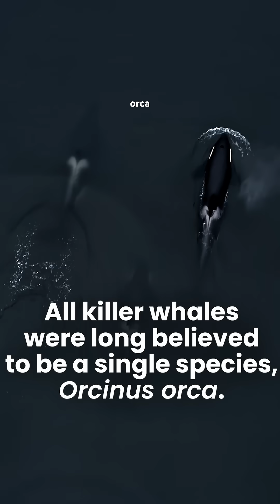Orca Types You Never Knew Existed!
Long believed to be one species, Orcinus orca, there are at least 10 officially recognized variations known as ecotypes. Some argue that there could be as many as 20 orca ecotypes, each with unique genetics, appearances, and behaviors.  There are five recognized killer whale ecotypes in the Southern Ocean; type A, B, B2, C, and D. Type A orcas are the largest ecotype in the world, measuring up to 10 meters or 33 feet. These killer whales live in ice free, circumpolar waters of the Southern Ocean. They have a classic black and white coloration and a medium sized eye-patch. Like Bigg’s killer whales, Type A feed on marine mammals. There appears to be different populations of type A orcas who have developed different hunting strategies. One of these populations lives off the coast of Patagonia and have learned how to successfully beach themselves in order to catch fur seals. Which highlights how intelligent and even innovative orcas are, especially when it comes to feeding techniques.